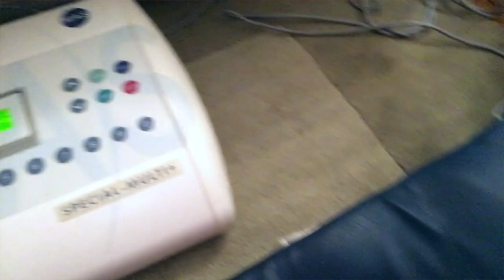What is the Connection Cure?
The Connection Cure is a cross-country human engagement project that explores face-to-face connection as a catalyst for healing and wellness. Traveling to every state in America, we host workshops that ignite the spirit, create conversation around the body, and aim to de-stigmatize loneliness in our increasingly disconnected society. It is an invitation to put down the phone, turn off the devices, and step back into humanity, alive, awake, and connected.